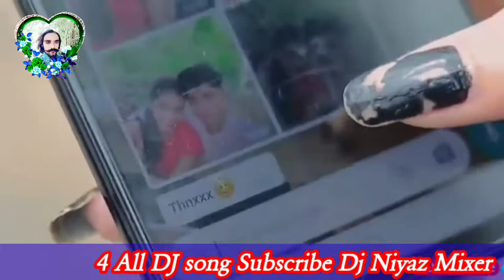dar khuliyal Honda New dj sindhi Mashup song of shaman ali mirali Dj song hard beat Dholki music 🎶🎸